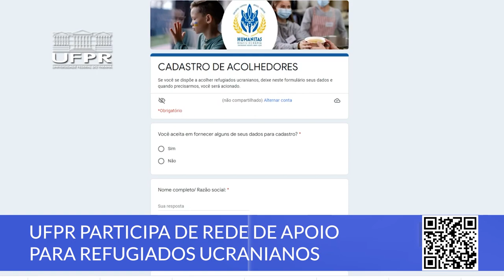Boletim UFPR (21/03/22)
Nesta edição do Boletim UFPR, você vai conferir:
0:00 Abertura
0:17 Campus Pontal - Centro de Estudos do Mar completam 40 anos
1:11 Museu de Arte da UFPR reabre para visitação com exposição inédita
2:22 UFPR participa de rede de apoio para refugiados ucranianos